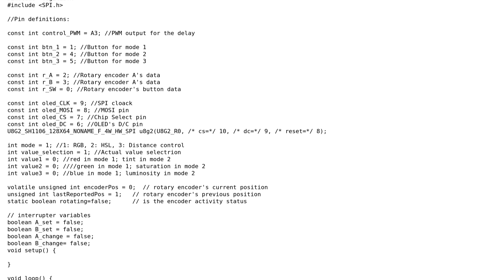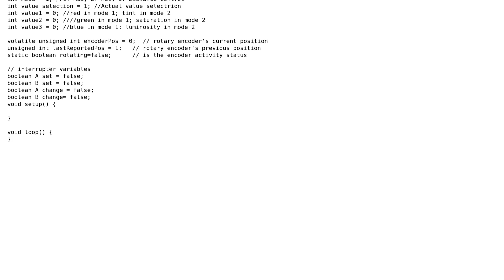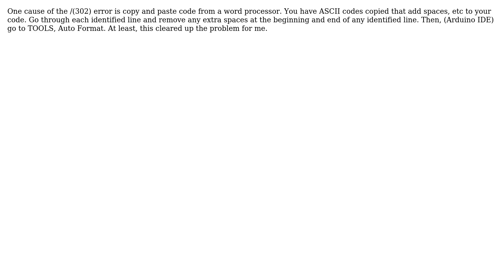Arduino: "stray '/302' in program error" when compiling (2 Solutions!!)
Arduino: "stray '/302' in program error" when compiling

With thanks & praise to God, and with thanks to the many people who have made this project possible! | Content (except music & images) licensed under CC BY-SA | Music | Images & others | With thanks to user user2950509 user RogerR2 user Ignacio Vazquez-Abrams and the Stack Exchange Network Trademarks are property of their respective owners. You are responsible for your own actions.